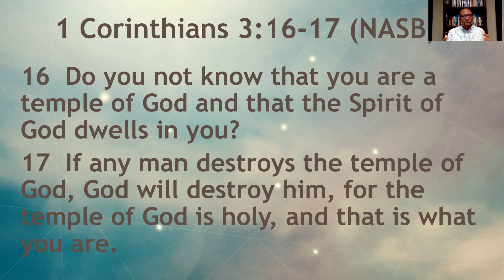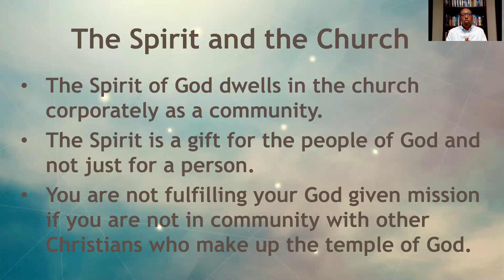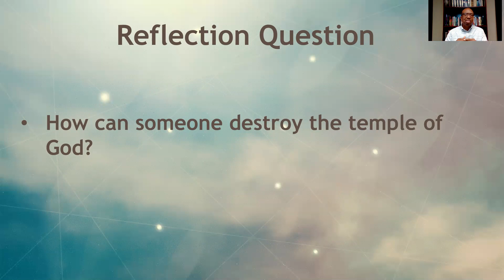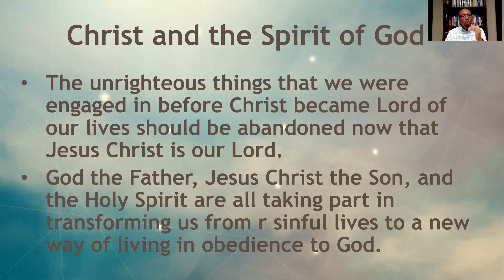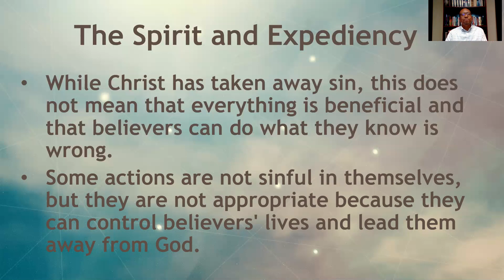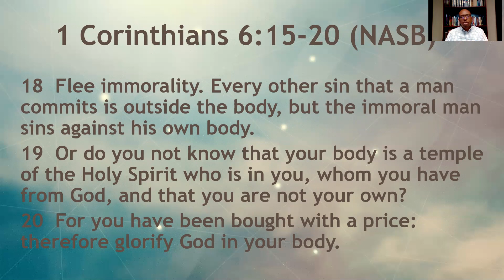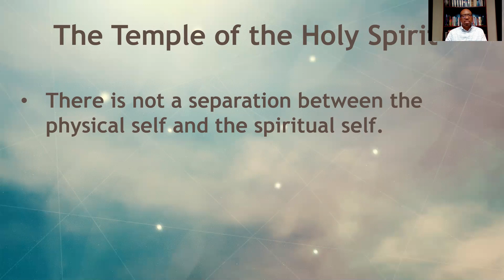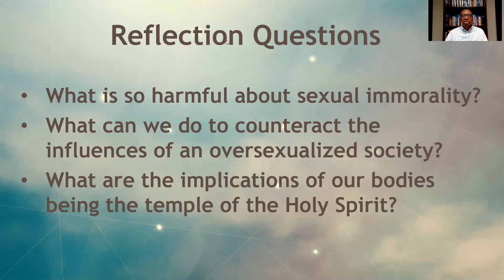The Spirit and the Temple of God - Wednesday, November 4, 2020 Bible Study